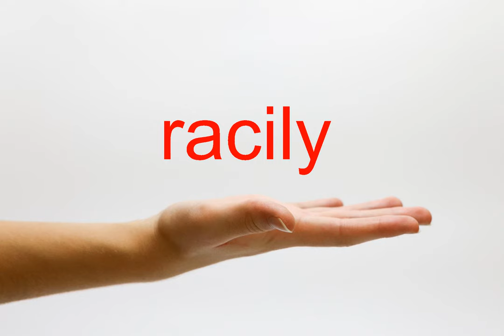How to Pronounce racily - American English